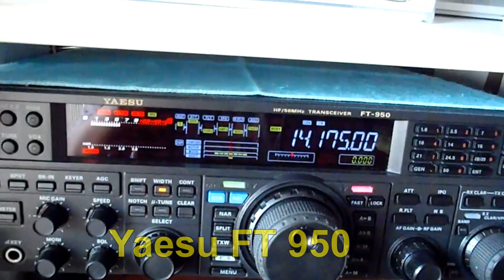Ham Radio Deluxe & FT950